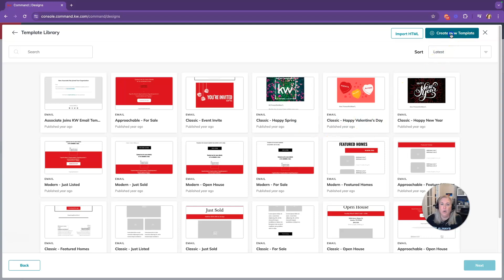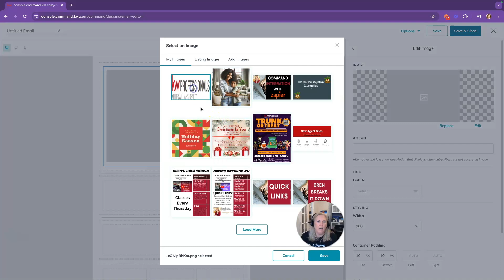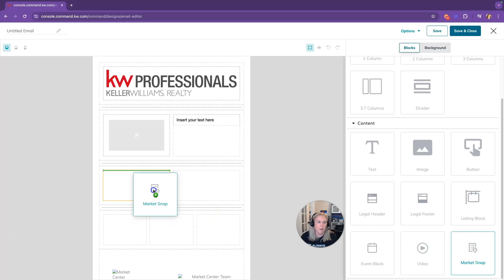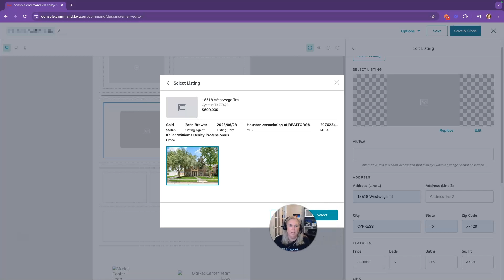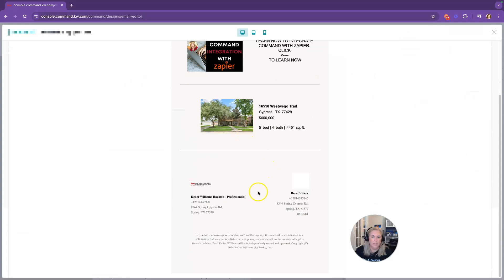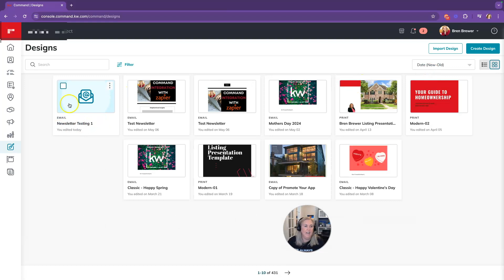Mastering the New Email Design Editor in KW Command | Create a Simple Newsletter Template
In today's tutorial, we'll dive into the powerful new Email Design Editor in KW Command. Join us as we explore its features and guide you step-by-step through creating a sleek and professional newsletter template that you can use to keep your clients informed and engaged.

In this video, you'll learn:

How to access the Email Design Editor in KW Command
An overview of the editor's interface and key features
Step-by-step instructions for designing a simple yet effective newsletter template

Whether you're a seasoned real estate agent or just getting started with KW Command, this tutorial is packed with valuable insights to help you elevate your email marketing game.

Need leverage to implement tech in your business, Click on the link for a free consultation with me

Reach out to Bren

@BrenDBrewer on twitter
@brendeebrew on tik tok
@brendeebrew on Instagram

Bren Brewer is  the Director of Technology at Keller Williams Professionals. She is a Real Estate Agent and Broker serving North West Harris County and the surrounding areas including Cypress, Katy, Tomball, Magnolia, Hockley, Pinehurst, Conroe, The Woodlands, Spring, Crystal Beach, Gilcrhist and more.